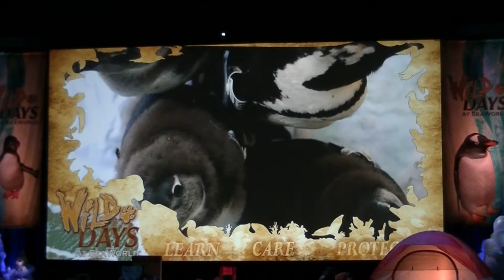Penguin Lovers Weekend Show with Julie Scardina at Wild Days Sea World Orlando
This was the Penguin Lovers Weekend (which very disappointingly had little to do with penguins) and was hosted by Julie Scardina as part of the Wild Days special event at Sea World Orlando